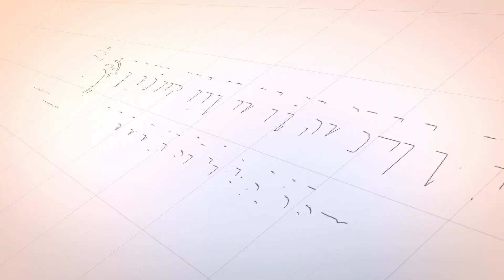JANGAN PERNAH LUPAKAN JASA GURU - Tgk M Khairuzzan Tangse (Cerita Seorang Pemuda & Seekor Burung)